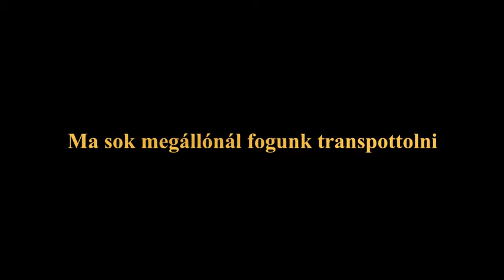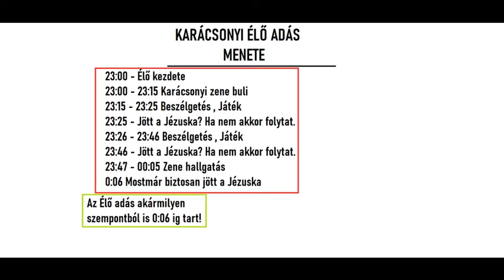Trains at az SCR-ben / Trains at in SCR [#1]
||Leírás|| Olvasd el ha új vagy!

Köszönöm ha végignézted a tartalmat az outróval együtt!
A jó értékelést megköszönöm! :)